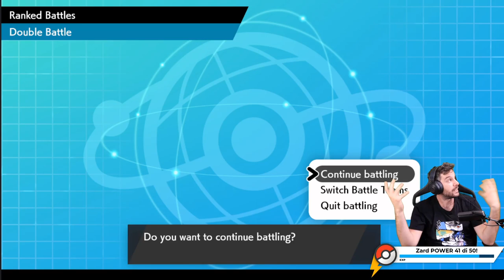ZARD Power - pokémon ⚔️🛡️ [23/6/2021]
💁‍♂️ Chi sono?